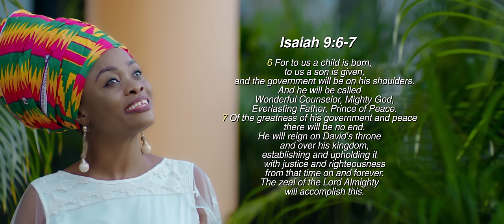Diana Asamoah Official Video Mo mmo no ose, Lets give thanks to God.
New single from Evangelist Diana Asamoah,Mo mbo no ose meaning lets us praise him. Video produced by Mcwillies, Executive producer Frimprince Music Production

Itunes:Search for Diana Asamoah